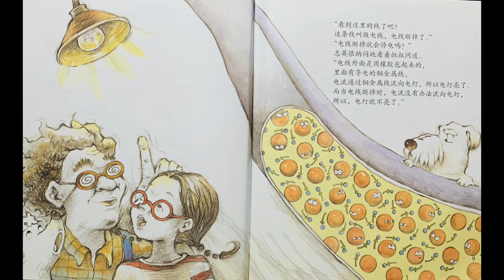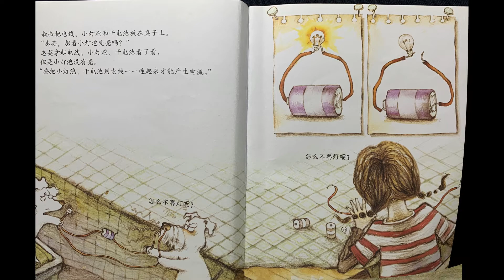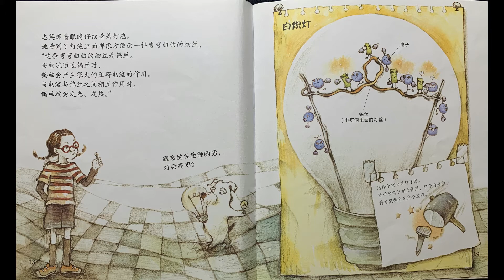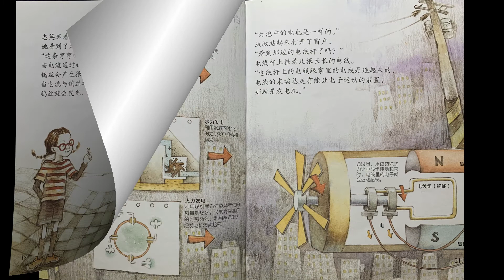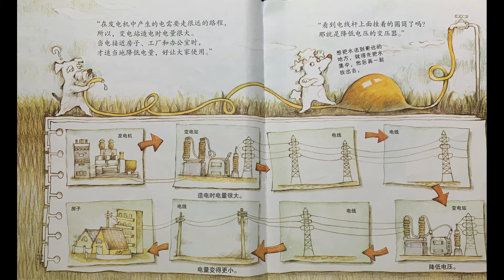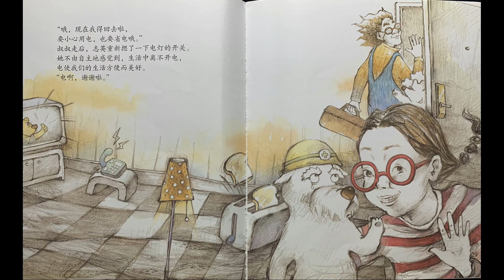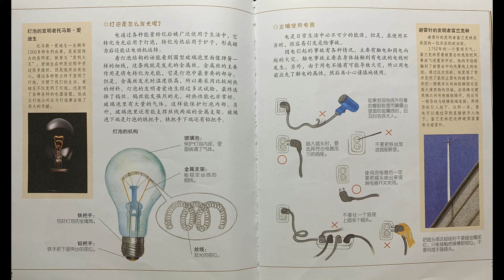有声 中文绘本-爱科学儿童读物《 电的旅程》我最闪亮 kids science education Children's Book#bed time story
《我最闪亮》电的旅程
文（韩）姜善南     图（韩）闵德莱  译/许成权
出版:湖南少年儿童出版社

这是一本有关物理科学的图画书，适合5-8岁的儿童；
这是一次电力之旅，从生活中了解电，了解电的重要性，
可以做小实验与孩子一起体验生活，
还有一些实验将在未来发布...

【纷享 Art.Fun.Share】
随时分享，五彩缤纷的生活，有趣又好玩的活动！
亲子故事和Drawing,DIY. ;
青少年成长的烦恼；
北美加州的生活；
Share at any time, colorful life,
fun and fun activities!
Parent-child stories and Drawing, DIY. ;
Worries about the growth of teenagers;
Life in California, North America;
One after another will bring you wonderful sharing!